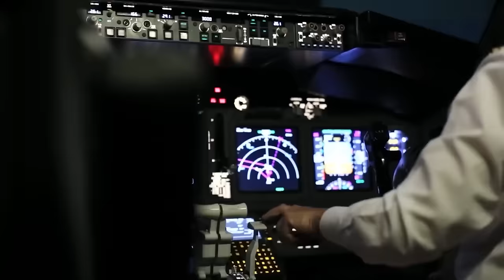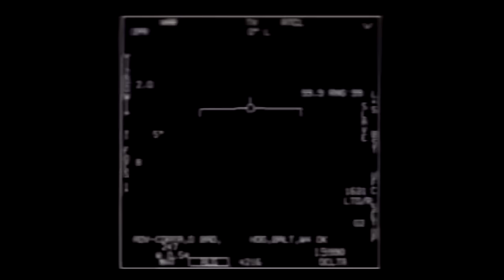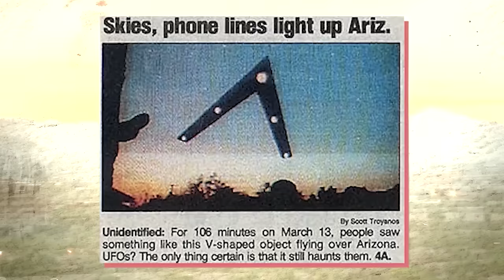NEW UFO EVENT! WHAT'S GOING ON UP THERE!? Lawrence Krauss & Nick Pope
Welcome to the Pangburn Universe, governed by the laws of good faith & helpfulness.

This event took place on December 1st 2023 at the Lovinger Theater in the Bronx, NY.

Here is my new single, Electric Man. This piece was used as the trailer track for the Lawrence Krauss & Nick Pope discussion.